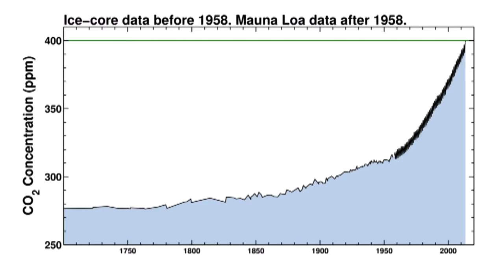Groenpand op TV - Uitgelicht - Toenemende CO2 uitstoot na Klimaatakkoord 2015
In deze aflevering van Uitgelicht is IJmert Muilwijk aan het woord over de toenemende CO2 uitstoot op de wereld, terwijl in 2015 nog een ambitieus Klimaatakkoord werd getekend.